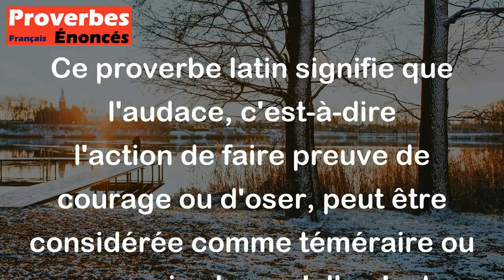Proverbe Latin - Hors la nécessité, l'audace est téméraire.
Ce proverbe latin signifie que l'audace, c'est-à-dire l'action de faire preuve de courage ou d'oser, peut être considérée comme téméraire ou excessive lorsqu'elle n'est pas motivée par une réelle nécessité. En d'autres termes, agir de manière audacieuse sans raison valable peut être perçu comme imprudent, voire dangereux. Ce proverbe met en avant l'importance de réfléchir et d'agir de manière mesurée, en tenant compte des circonstances et des enjeux réels.